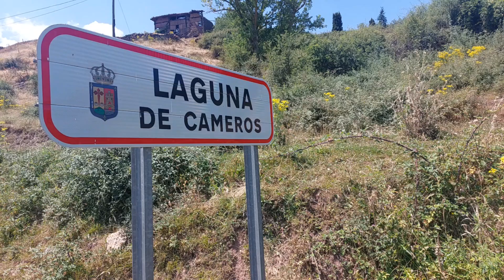Laguna de Cameros (La Rioja)Dia de Santiago